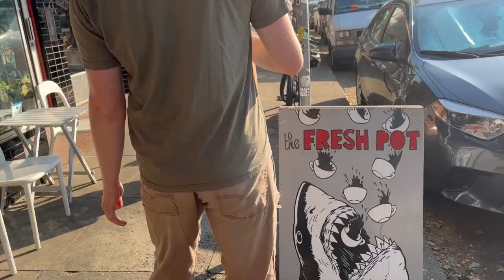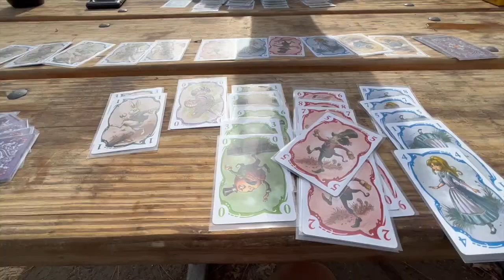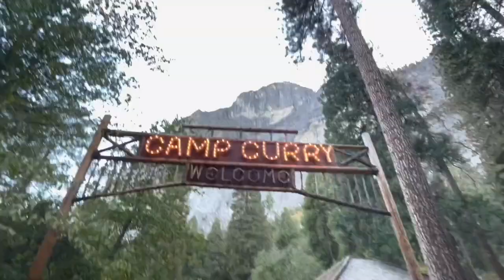road to yosemite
ello folks, thank you as always to my inspirations, emily and halston, for the excellent entertainment of vlog content